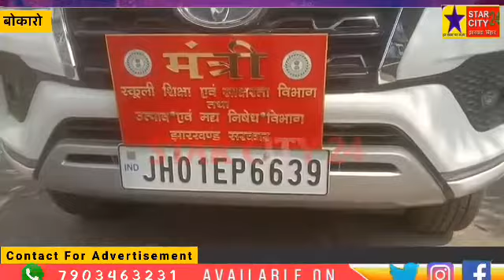पाकिस्तान जिंदाबाद के नारे लगाने पर सरकार का कड़ा रुख , शिक्षा मंत्री ने क्या कहा सुनिए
पाकिस्तान जिंदाबाद के नारे लगाने पर सरकार का कड़ा रुख